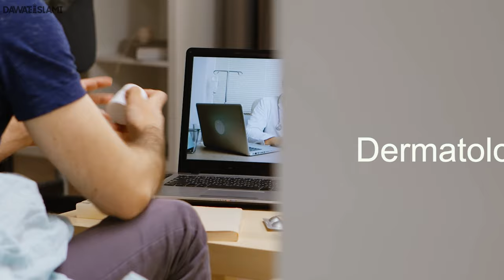How To Stop Hair Fall | Easy Rohani Ilaj To Prevent Hair Loss | Girte Balon Ko Rokne Ka Wazifa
Hair Fall : How To Stop Hair Fall | Easy Home Rohani Ilaj To Prevent Hair Loss | Girte Balon Ko Rokne Ka Wazifa | Baal girne ka ilaj in urdu | Haji Shahid Attari